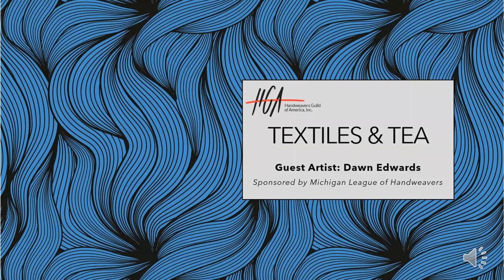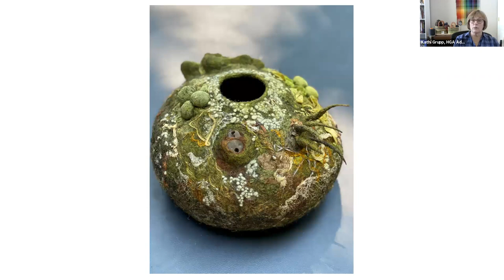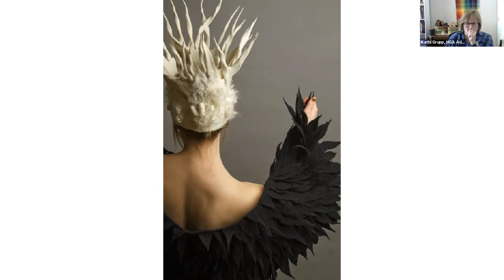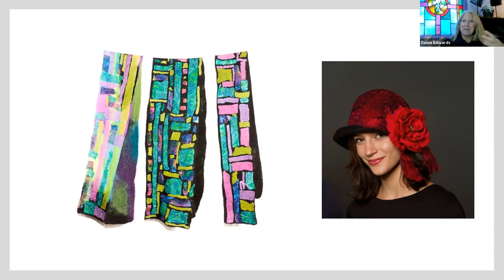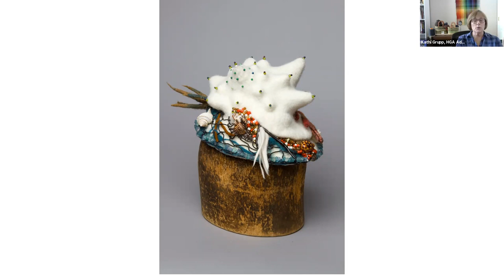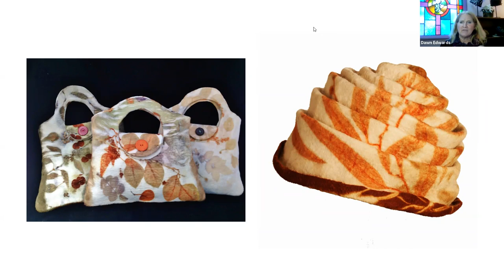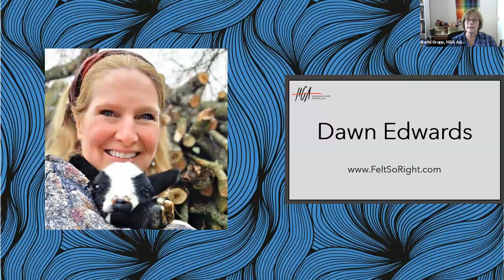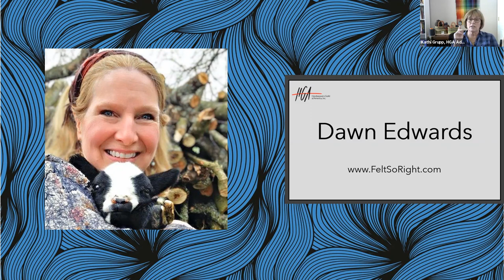Textiles & Tea Episode 43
Textiles & Tea with Dawn Edwards

Dawn Edwards is a felt artist and tutor based in Plainwell, Michigan. She sells her work under the label ‘Felt So Right’ and teaches extensively within the USA and internationally. Her felt art has appeared in numerous exhibitions, shows, magazines and books, including Ellen Bakker's book Worldwide Colours of Felt, several issues of the Australian FELT Magazine, the International Feltmakers' Association Felt Matters journal, HGA's Shuttle, Spindle & Dyepot, the Russian magazine Felt Fashion. Most recently several of Dawn’s beaded felt hats appeared in the International Feltmakers' Reconnect Exhibition.

This episode originally aired on October 26, 2021.